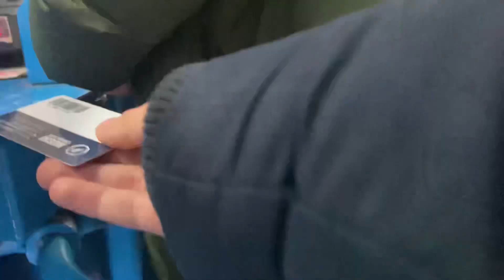MILLWALL V WEST BROM VLOG! ( LAST MINUTE WINNER )